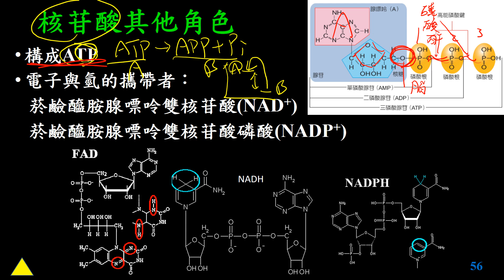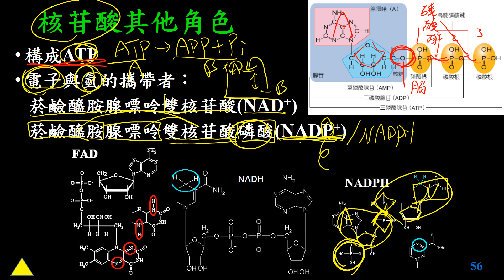11301選修生物(一)1-1-16細胞化學組成-核苷酸的其他角色(三射)(有字幕)